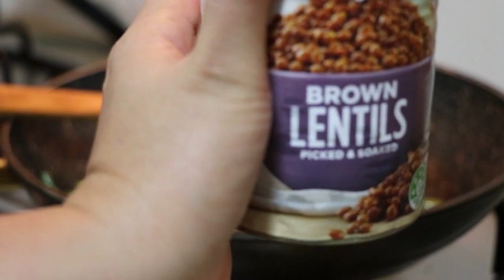Gawin ito sa iyong alugbati masarap - my own style cooking ll How to cook the Malabar Vegetable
Welcome back yt friends..
Hope you like this new vlog today dear friends..

Ito yung pag cooking ko sa alugbati na fresh veggies from the garden straight sa pagluluto at laging na request ni hubby na lutuin napapasarap sa mga pagkaing pinoy at humble foods yet soo healthy for you :)) pretty affordable too you can plant them in your backyard as well. "Bon Appetit"

Music used! Cheers, to wonderful owner for letting us use this cool music.

[0:00​]:
[2:36​]:
[5:20​]:

🎵 Track Info:

[0:00​]:
[2:36​]:
[5:20​]: